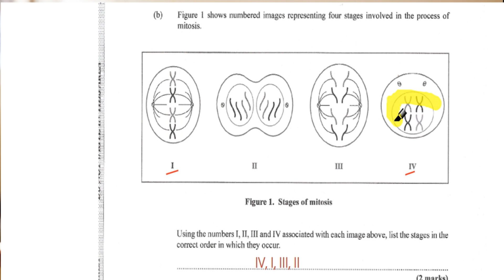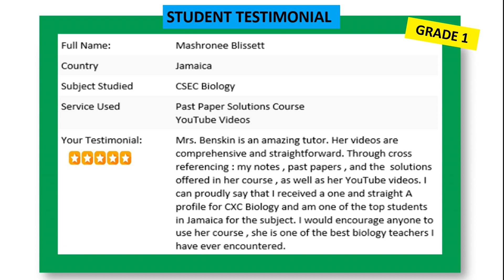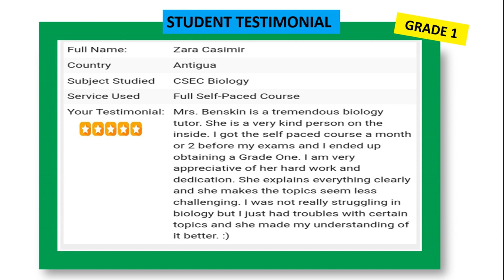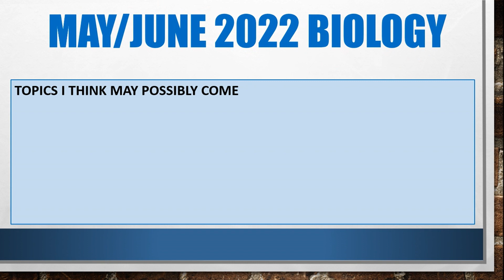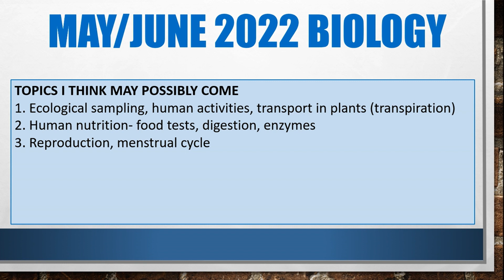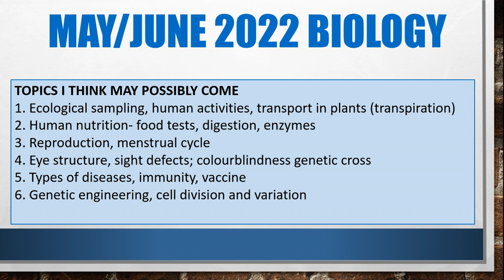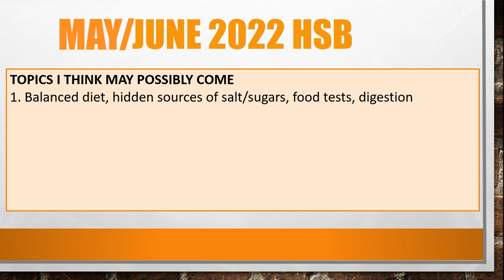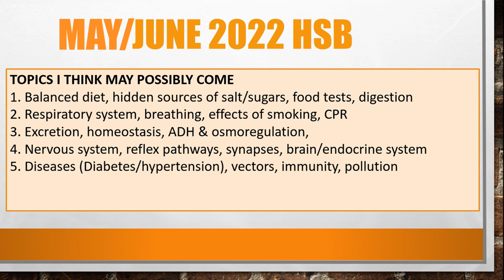MAY/JUNE 2022 EXAM PREDICTIONS| For CSEC Biology & HSB (Paper 2)| CXC Biology Tutor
In this video I share my thoughts on the topics that could possibly come in May/June 2022 exams. These predictions are just my personal feelings.

Enroll in a course today: bioaid.teachable.com